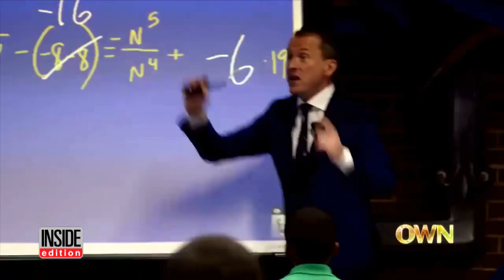Teacher Breaks Out Impressive Hip Hop Moves with Students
One Atlanta teacher returned from the holiday break by dancing in the halls with his students. Teacher Ron Clark has already gained 2.5 million views after it was posted on Facebook. The subject of the video founded a school in the city called The Ron Clark Academy. It is where they filmed the "Bet You Can't Do It Like Me Challenge" where they show off moves from IamDLOW's video "Bet You Can't Do It Like Me." Clark is a popular teacher on the web and is known for videos like this.